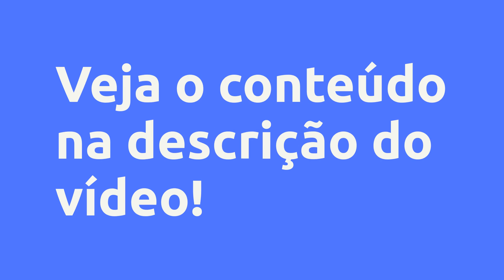(REVIEW) CRIANDO SEU PRÓPRIO CARDÁPIO ONLINE COM LINK - Fabricio da Silva Bernardo, Vale a Pena?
CRIANDO SEU PRÓPRIO CARDÁPIO ONLINE COM LINK - Fabricio da Silva Bernardo, Vale a Pena?

Um pouco sobre (informações do produtor):
Aprenda a criar seu próprio cardápio com link, para sua hamburgueria, restaurante, pizzaria, hot-dog, esfiharia, espetinho, enfim, todos os ramos da alimentação!

Chega de pagar mensalidades para sites de cardápios todo mês!

Vantagens:

-Acesso Imediato
-Pagamento Seguro
-Várias Formas de Pagamento
-100% Online

Pesquisas mais frequentes:
CRIANDO SEU PRÓPRIO CARDÁPIO ONLINE COM LINK - Fabricio da Silva Bernardo, Vale a Pena? é bom?
CRIANDO SEU PRÓPRIO CARDÁPIO ONLINE COM LINK - Fabricio da Silva Bernardo, Vale a Pena? vale a pena?
CRIANDO SEU PRÓPRIO CARDÁPIO ONLINE COM LINK - Fabricio da Silva Bernardo, Vale a Pena? onde comprar?
Fabricio da Silva Bernardo é confiável?
Quem é Fabricio da Silva Bernardo?